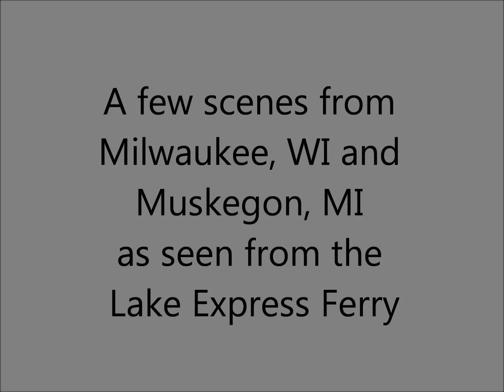Red eye ferry from Milwaukee, WI to Muskegon, MI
These are a few of the sights in Milwaukee harbor at daybreak and Muskegon harbor a few hours later. Fortunately Lake Michigan was calm and it was a quick trip on the Lake Express (about 2h and 45m from start to finish).  The sundeck gets very windy when the boat gets up to top speed of approximately 40 mph.

Recorded with a Sony HDR-CX190.